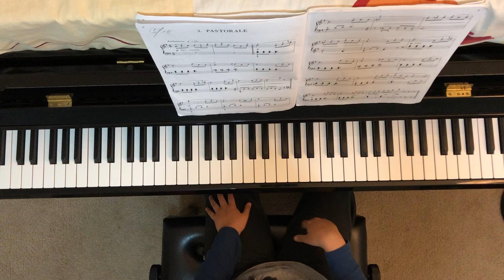Burgmuller Op. 100 - #3 Pastorale